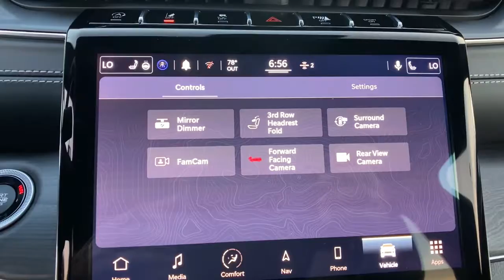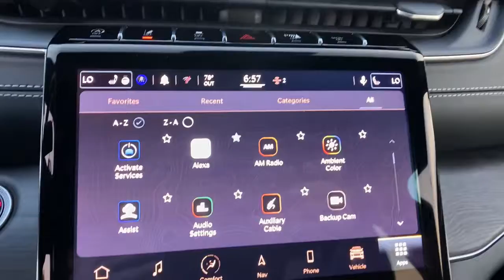2021 Jeep Grand Cherokee L Orlando FL, Central Florida, Winter Park, Windermere, Clermont, FL M1461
Baltic Gray Metallic Clearcoat New 2021 Jeep Grand Cherokee L available in Orlando, Florida at Orlando Dodge. Servicing the Central Florida, Winter Park, Windermere, Clermont, FL area.
2021 Jeep Grand Cherokee L Overland - Stock#: M1461 - VIN#: 1C4RJJDG5M8154146

Orlando Dodge
4101 W. Colonial Dr